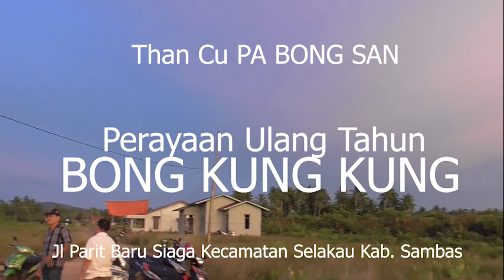PERAYAAN ULANG TAHUN BONG KUNG KUNG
seperti biasa selain kebaktian bersama umat juga dilaksanakan atraksi tatung bersama, dan dimeriahkan musik tradisional Pat Jim. selanjutnya tonton video ini sampai selesai mohon dukungannya untuk like komen dan subscribe, terima nkasih.